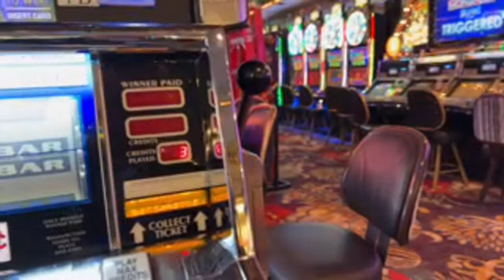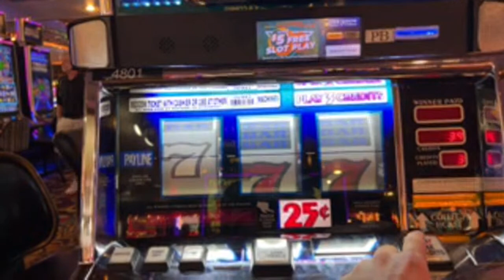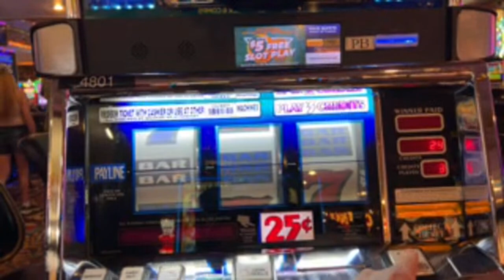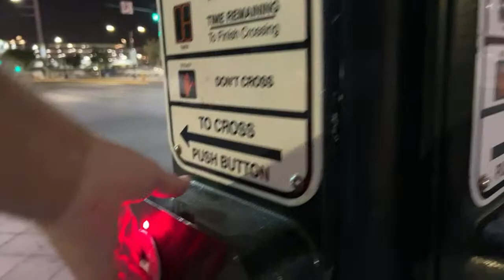Las Vegas Private Eye LIVE Investigations - Secret Stuff -Tours - Casinos - Food - NPC's and More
✅ ✅✅✅ YOUTUBER ASSISTANCE MEMBERSHIPS AVAILABLE -  Check our Membership tab for Options.  Cash or Crash Las Vegas Live offers Channel Memberships starting at $1.99 per month.

Let me help you grow your youtube Channel.

3 SIMPLE RULES
1) NO POLITICS -RELIGION -CONTROVERSY -SENSITIVE ISSUES- VAX or Other HEATED TALK
2) Be NICE
3) We do NOT Speak Ill of other Youtube Channels or Other People -

PLEASE ENJOY the many POLITICAL CHANNELS on youtube!  Go express yourself.  Come back if you want!

The MOD Pledge: ASK BRON - WRENCHES ARE NOT FREE